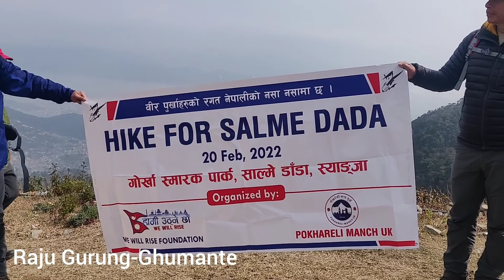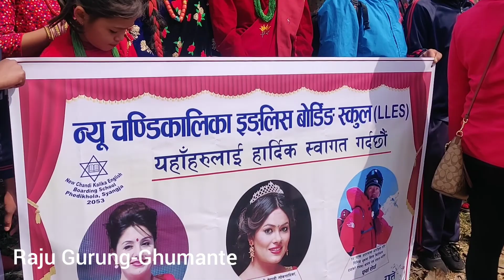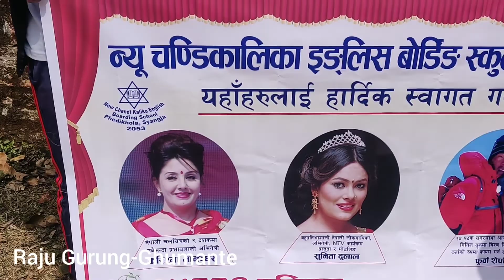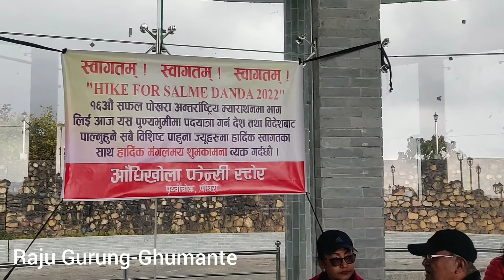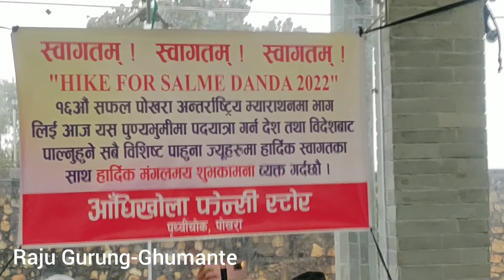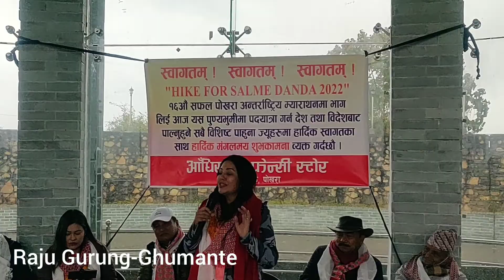Hike for SALME DANDA, Gorkha Memorial Trust,SalME DANDA ,Ramkot Village //February 20, 2022.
" Hike for Salme Danda "
20th February 2022.
Pokhara to Mattikhan View Tower by drive.
Mattikhan to Ramkot Village - SALME DANDA 1 our Hike.
Hiking with Celebrities,Karishma manandhar and Sunita Dulal.